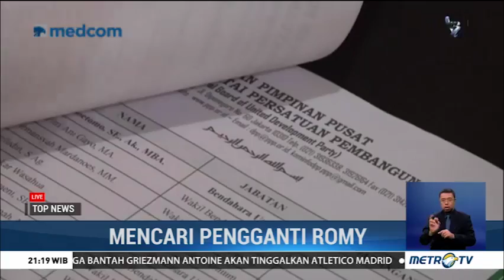Pengukuhan Suharso Monoarfa Diklaim tak Langgar AD/ART PPP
PPP menggelar Musyawarah Kerja Nasional (Mukernas) dengan agenda utama adalah pengukuhan Suharso Monoarfa sebagai ketua umum menggantikan Romahurmuziy. Mukernas ini menuai dinamika, sebagian pihak menolak dengan alasan melanggar AD/ART partai. Suharso Monoarfa membantah hal ini dan mengklain penunjukkannya tidak melanggar.